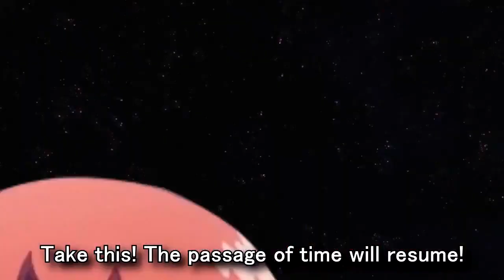diavolo vs satania